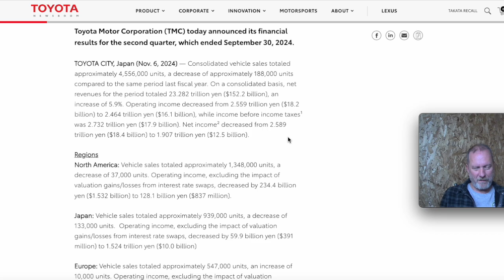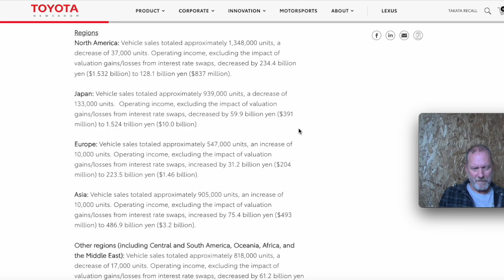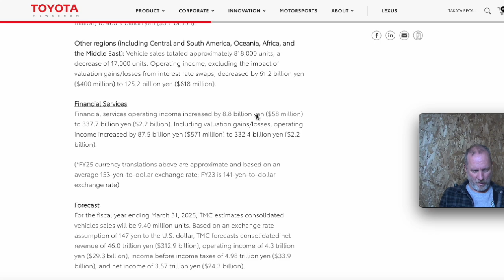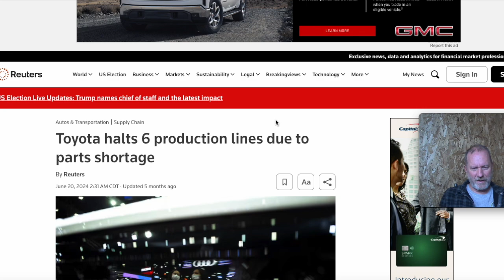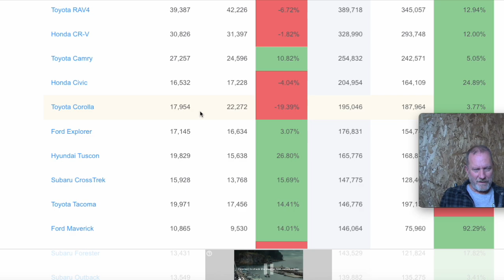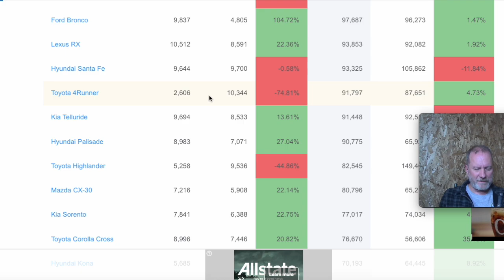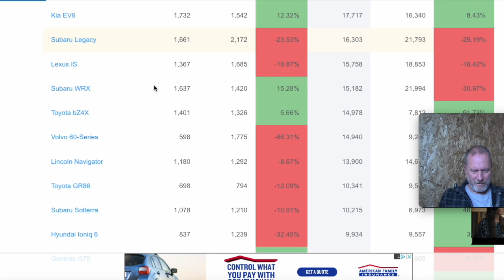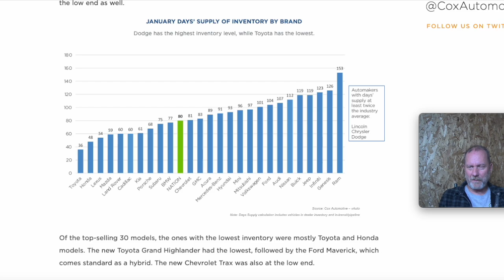Toyota Empty Lots and Falling Profits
This is my take on automtive news and information. Always do your own research as everything posted on youtube or any socal media tends to be more option than fact. Thank you for reading and thank you for any comments